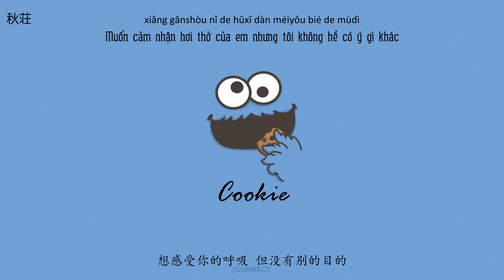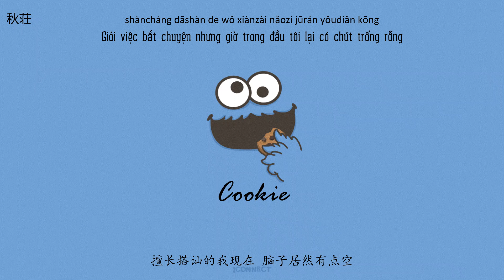[Vietsub+Pinyin] Cookie - Trần Chí Lâm Mega/ Lão Nông Dân Phố Đông (陈志林Mega/浦东老农民)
Bài hát: Cookie
Trình bày: Trần Chí Lâm Mega/ Lão Nông Dân Phố Đông (陈志林Mega/浦东老农民)
Lyrics:
Hook：
想给你买块Cookie 再引起你的注意
然后顺便问问你现在几点钟
想感受你的呼吸 但没有别的目的
擅长搭讪的我脑子居然有点空
擅长搭讪的我现在 脑子居然有点空
V1：
其实我今天有戴表
我只是想拉近些我们的距离
想和你一起 把爱情难懂的抽象画变得更具体
可能我嘴笨 Huh 太多的情话都被我藏肚里
那就让我把所有的爱都融入送你的曲奇
One Two Three 街边的粉色便利店
我的心和你串联 生活只剩两点一线
微风吹过你的脸
牵住的手再紧一点
连想象都那么甜
但现在我只
Hook：
浦东老农民：
早就准备好了巧克力的小熊饼干
喂胖你是我年底之前的唯一打算
看着你微微显露双下巴讨人喜欢
最甜的过程就是盯着你把饭吃完
晚饭后看一个电影
你却在影院夹带甜品
明明自己贪吃嘴馋还要怪我是你投食陷阱
你这就不讲道理了吧（碎碎念）
OH 女孩
我就是爱你乱把锅儿甩
都说加个儿化音会变得可爱
宝贝（儿）
Hook：
浦东老农民：
十指紧扣 闭上眼用心感受
是你今后 把其他人都赶走
黑夜白昼 我只想把你占有
紧接着 换身份 就当你的男友
Mega：
但是我 现在却 只
Hook：